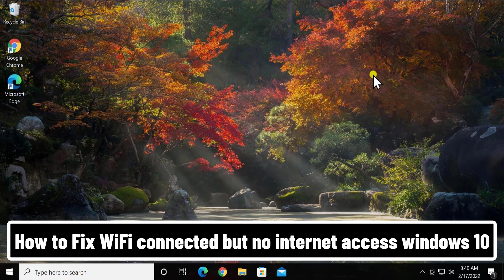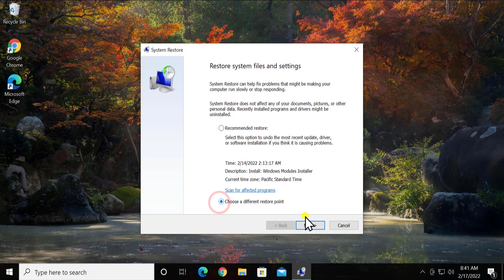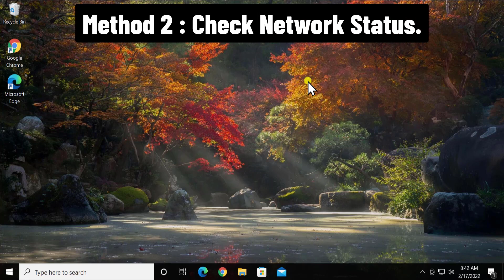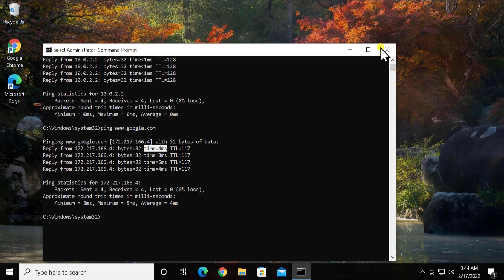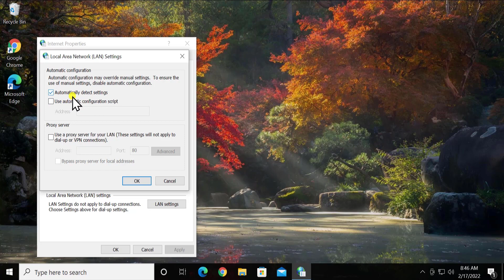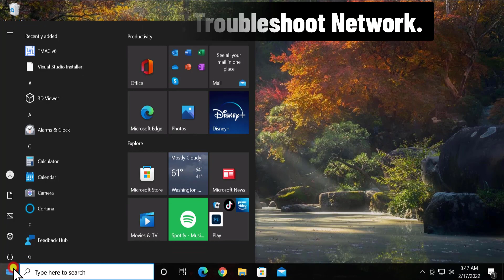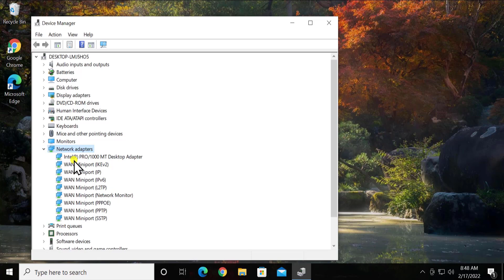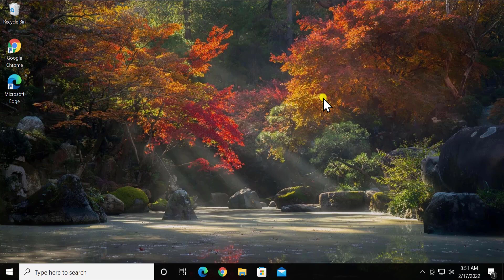Fix WiFi Connected But No Internet Access On Windows 10 ( 2025 ) [ 100% SOLVED ]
We explained how to fix wifi connected but no internet access on windows 10 & method wifi connected but no internet access windows 10 / how to fix wifi connected but no internet access.

In this video, we have explained wifi connected but no internet access on windows 10 and how to fix this issue easily. If your wifi connected but no internet access or you are seeing no internet access, don't worry, we have covered the best solutions to get your internet working again.

We walk you through troubleshooting steps for wifi connected but no internet access windows 10, including resetting the network adapter, updating network drivers, and checking DNS settings. If your internet connected but not working, we show you how to fix it using Command Prompt with commands like netsh winsock reset, ipconfig /flushdns, and more.

If you're facing internet connection problems windows 10 or seeing no internet secured, this video will help you restore your connection. We also explain what to do when your wireless network connection shows limited access, or when you're connected to wifi but no internet access windows 10.

For those experiencing can't connect to this network windows 10, we show how to reset the network settings and fix connectivity problems. If your wifi not working or you're unable to browse even when the internet connected but no internet access windows 10, this video provides step-by-step guidance.

Watch till the end to fix your windows 10 wifi connected but no internet issue and get back online quickly.